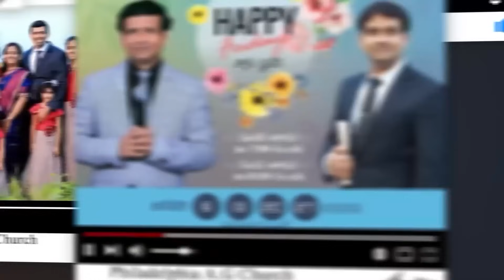నీ భాద ఎవరికి తెలియపరచాలో తెలియడం లేదా.. | Rev. CHARLES P JACOB | PHILADELPHIA AG CHURCH VIJAYAWADA.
Our Account Details:
Name :  PHILADELPHIA AG CHURCH
A/c No: 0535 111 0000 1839
IFSC Code: UBIN0805351
VIDYADHARAPURAM BRANCH